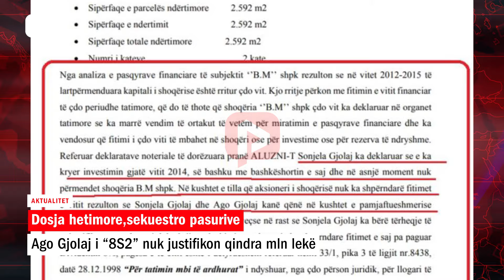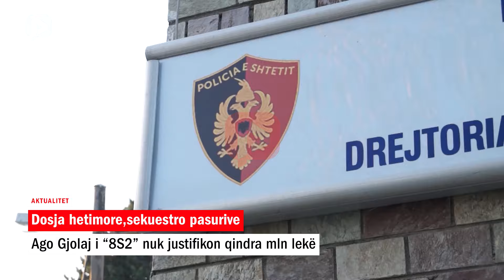Si u bë milioner trafikanti i “8S2” Ago Gjolaj, prokuroria dyshime se po “zhdukte” pasurinë